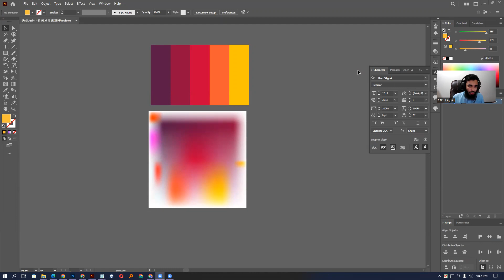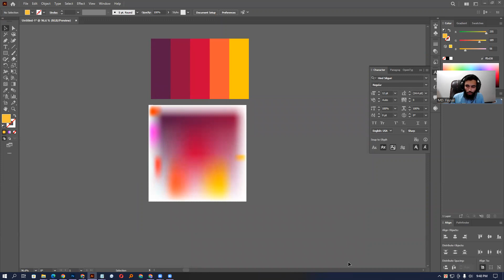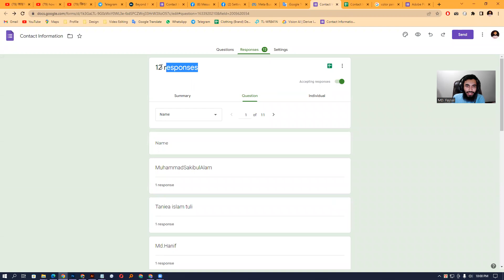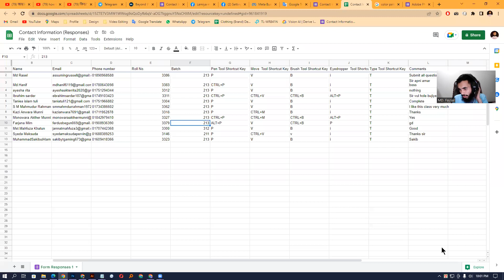Adobe Illustrator Graphic Design Full Course Class 34